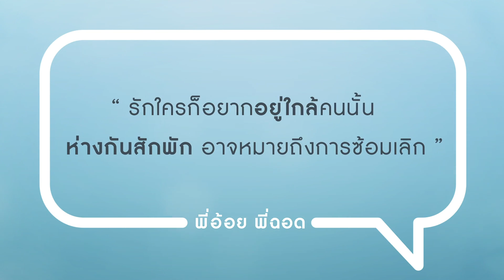ห่างกันสักพัก จะทำให้รักกันมากขึ้น? | 1 คำถาม 1 คำตอบ กับ พี่อ้อย พี่ฉอด | CHANGE2561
“ห่างกันสักพัก จะทำให้เรารักกันมากขึ้นจริงหรือ??”

ส่งคำถามของคุณมาหาพี่อ้อยพี่ฉอด ได้ที่ช่องทางดังนี้